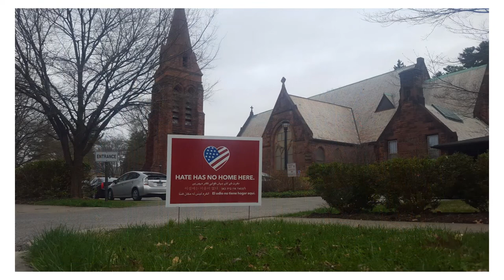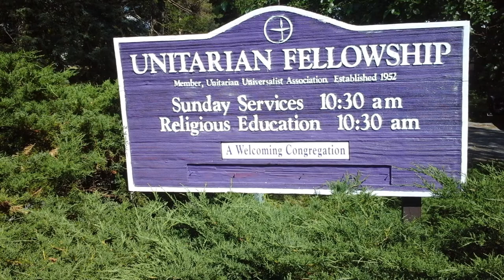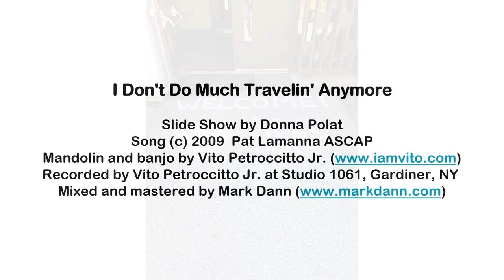I Don't Do Much Travelin' Anymore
Written in response to a contest. The song had to be: (1) Recently written; (2) About traveling; (3) True. At the time, this was all three. Thanks to Donna Polat for putting together beautiful scenes of Poughkeepsie, where I lived for 14 years and didn't leave often.